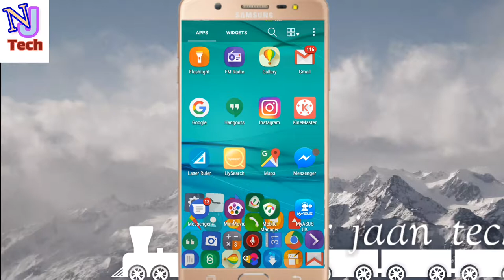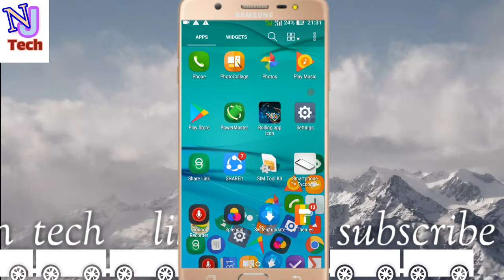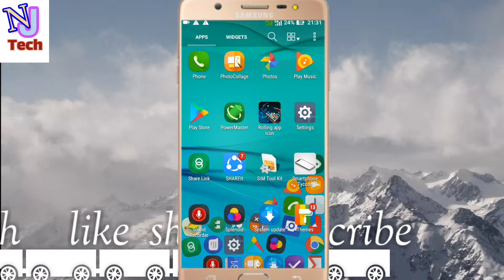Screen Recorder for Android mobile/mobail screen recorder bast. New app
Assalamualaikum guys Mere channel par Jabardasth Kamal Ki top app ke baare me bataya jata hai kiss Tarah Se use aur install karne please guys Mere channel ko aap ke Pyar Ki Aur Mohabbat Ki Zaroorat Hai please subscribe Kare Kyun Ke 2019 Tak Maine 1000 subscriber pura karna hai please help me and other YouTube Facebook WhatsApp IMO ke baare mein jo be nya ata Hai bataya jata hai.